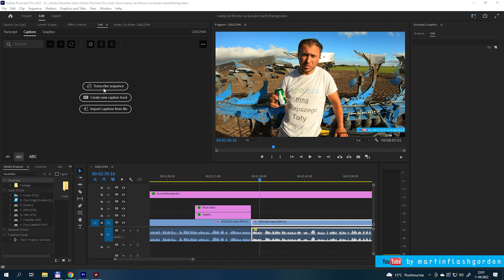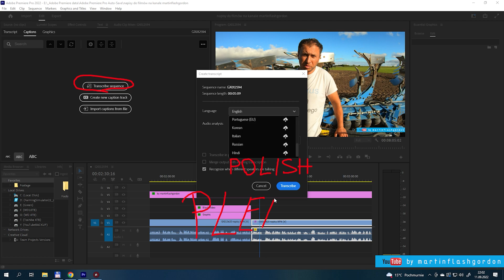Polish subtitles captions for Adobe Premiere CC martinflashgordon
Polish captions/subtitles for Adobe Premiere Pro CC.

Please remember to attach this video link the request/email/chat.

martinflashgordon
MFG